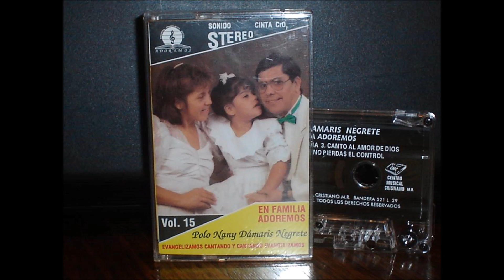POLO NEGRETE 02. SOY PEQUEÑA (Damaris Negrete) VOL 15